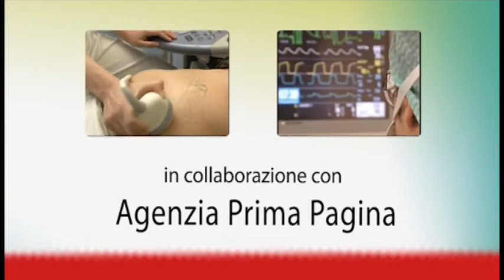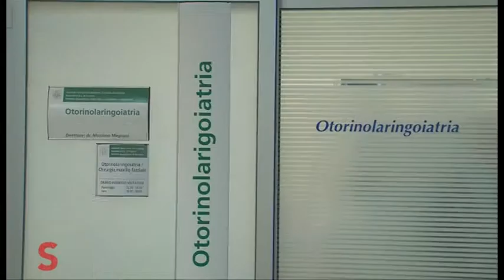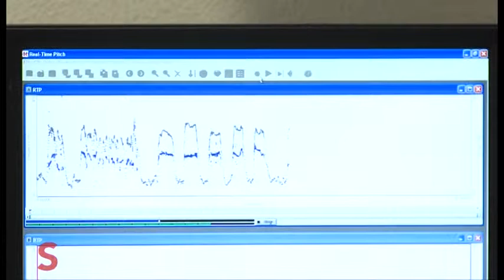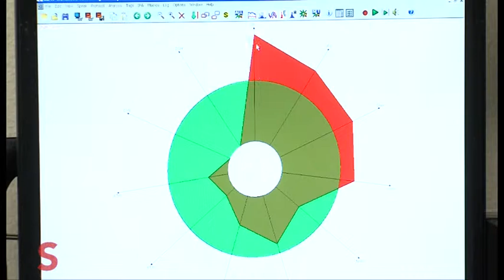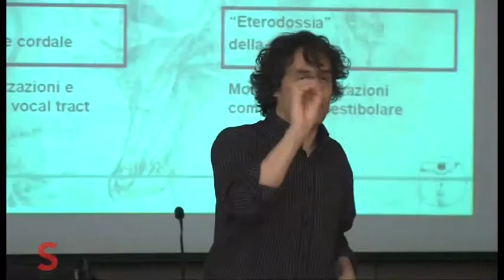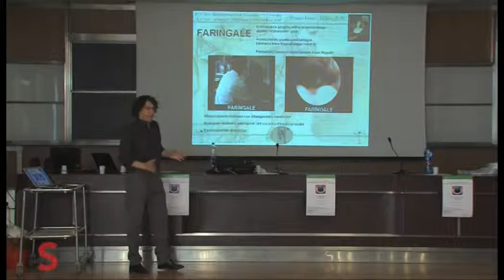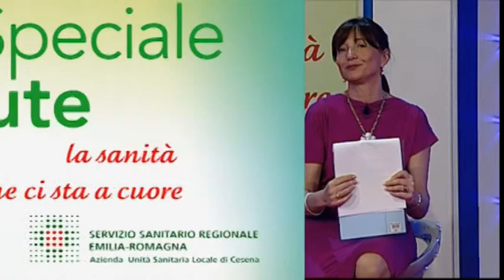Speciale Salute – Puntata n°34 – Disturbi della voce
Si parla dei disturbi della voce, delle principali cause e soprattutto delle possibili cure nella nuova puntata della trasmissione televisiva Speciale Salute. Ospiti in studio, Massimo Magnani, direttore della U.O. di Otorinolaringoiatria e Andrea Ricci Maccarini, dirigente medico della stessa Unità Operativa, che illustreranno i trattamenti oggi a disposizione per curare questa tipologia di disturbi, dalla riabilitazione logopedica, individuale e di gruppo, alla riabilitazione chirurgica.

Nel corso della puntata saranno trasmessi i servizi con interviste a professionisti e operatori dell’Azienda.